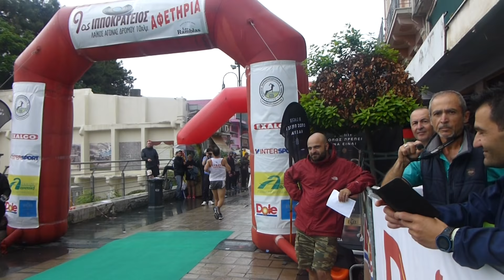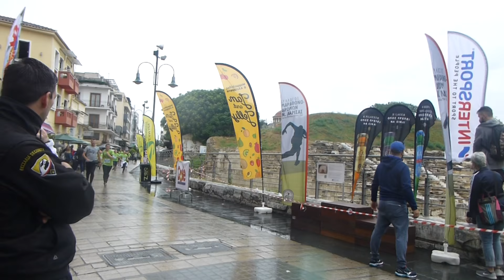9ος Ιπποκράτειος Αγώνας Δρόμου 2018 Λάρισα, όλοι οι τερματισμοί του αγώνα των 3χλμ